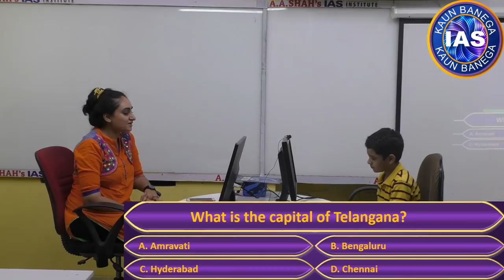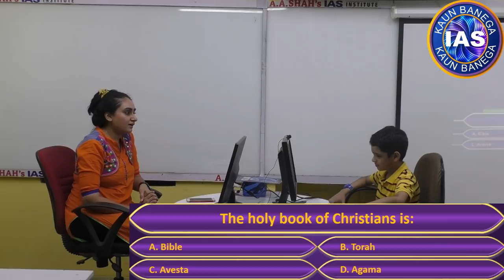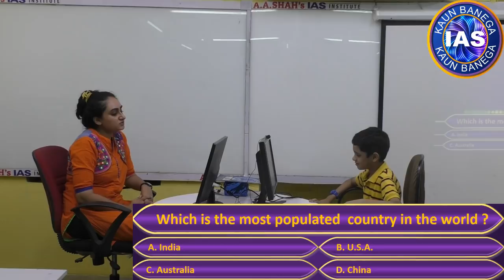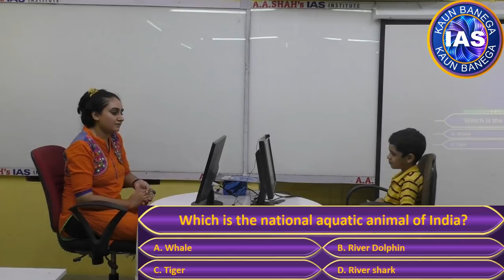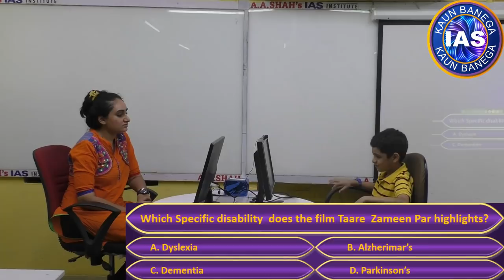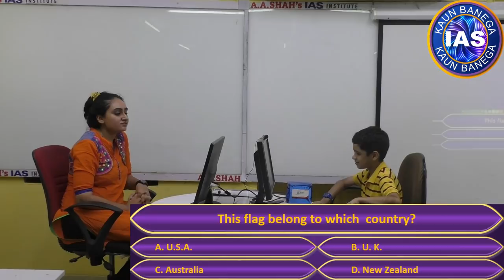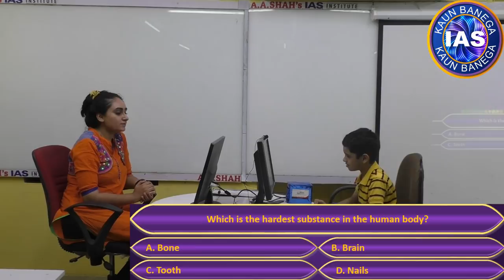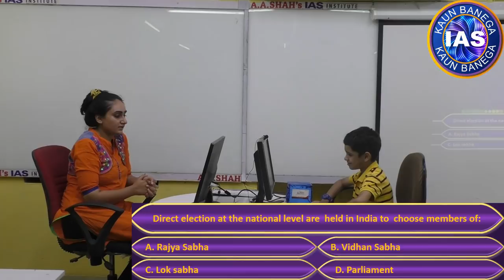Kaun Banega IAS Kids Special | IAS Quiz Question and Answer | Kids Quiz Show | GK | Ruwaad Khatri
Introducing Kids Special of "Kaun Banega IAS"
Kaun Banega IAS (UPSC Quiz Show 2019) Kids Special Episode 1 | IAS MCQ Question and Answer | GK Quiz

Young IAS is delighted to bring to you an exciting quiz show, Kaun Banega IAS Quiz Show - Journey from an Aspirant to an Administrator.

- Answer the two questions daily, correctly in the comments section of the FB page using the hashtag
-You can also submit your answer to KBI Daily Quiz on our
- Answer the questions daily before 12.00 midnight every day.

Two new quiz questions will be asked every day from Monday to Saturday and winners - who can participate in the show, will be selected and announced every Monday (from amongst all those who answered both the questions on the FB page correctly in the previous week).
Participants selected to air on the show will be announced on Monday, and subsequently for other week(s) on the next Monday(s).

• The show will be filmed in Mumbai and any contestant wishing to participate in the show shall bear the responsibility of reaching to the venue on their own.
• By participating in the contest, each entrant agrees to abide by the following Rules and understands that the results of the contest, as determined by Young IAS, are final in all respects.
• Young IAS reserves the right to change/modify terms and conditions and/or criteria of the Contest at any time at its discretion and without any prior notice and without assigning any reason.
• Violation of Rules of contest, posting of any spam, foul, indecent, threatening, business promotion, and discriminatory and/or false comments would lead to disqualification of the participant(s) from the contest, without further notice at the sole discretion of the organization.

For more details on how to participate on the show

►Kaun Banega IAS (UPSC Quiz Show 2019) Episode 2 | IAS MCQ Question and Answer | GK Quiz

►Kaun Banega IAS (UPSC Quiz Show 2019) Episode 1 | IAS MCQ Question and Answer | GK Quiz

Instagram Page: A. A. Shah's Young IAS